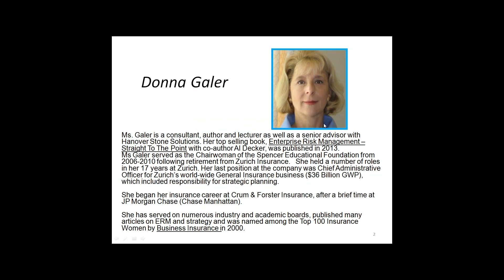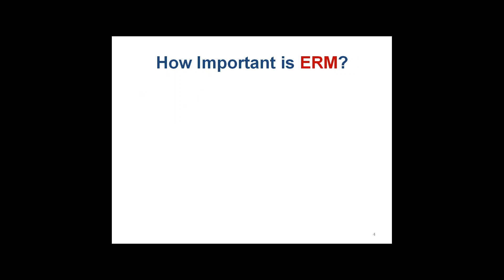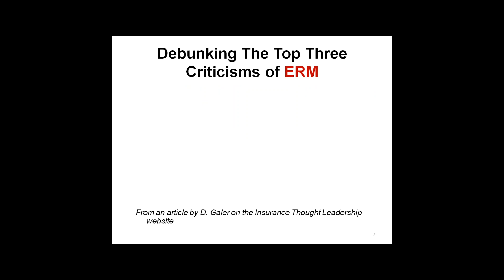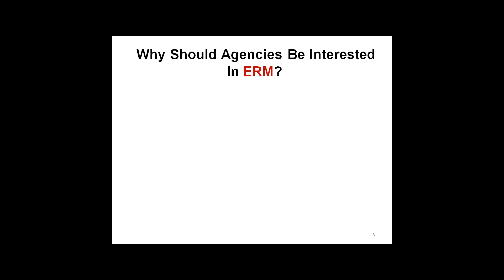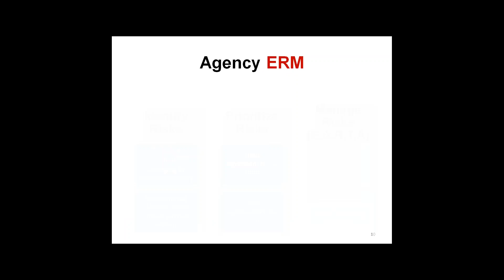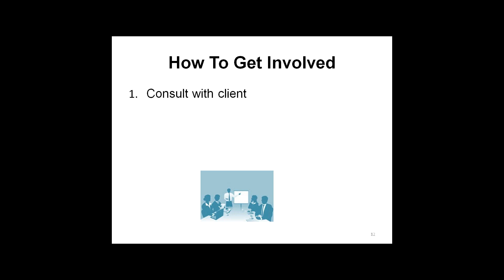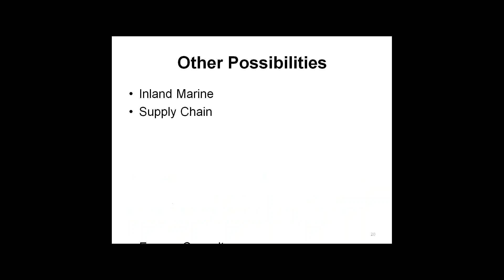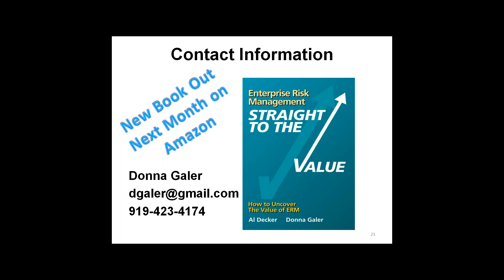Monday Morning: Enterprise Risk Management - What Can It Do For You?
I'm George Nordhaus, Chairman of AgenciesOnline. Today Donna Galer, co-author of "Enterprise Risk Management - Straight to the Point", joins me to discuss what Enterprise Risk Management can do for you.